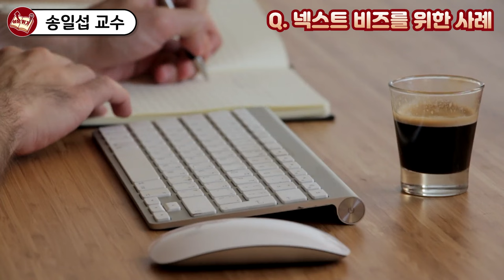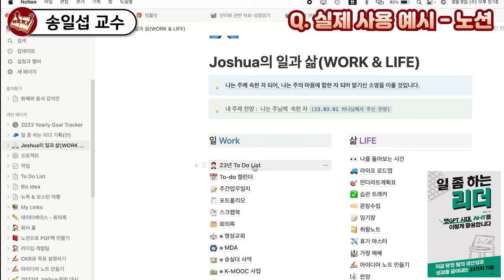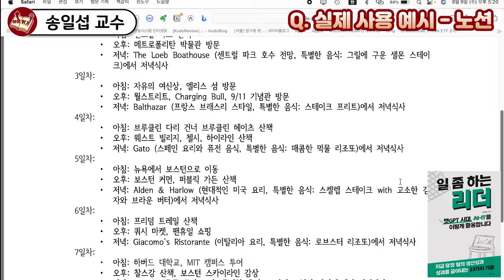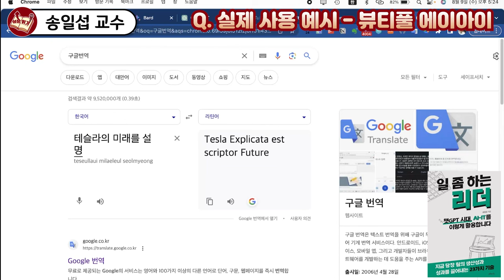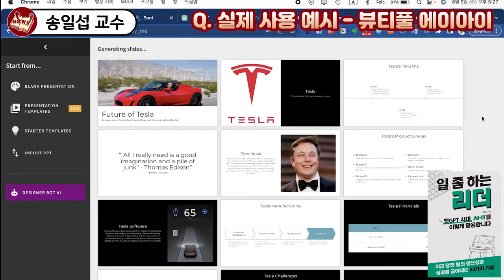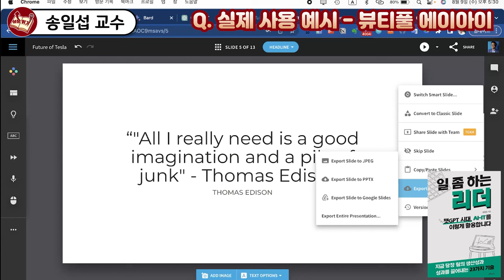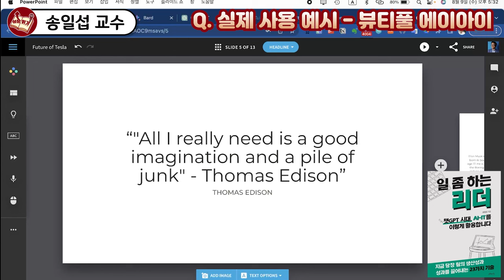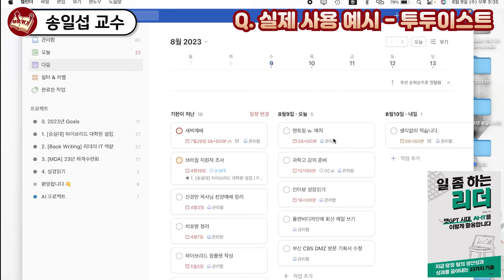회사생활 잘하고 싶다면 절대 몰라서는 안되는 도구들 I 송일섭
📚 송일섭, 일 좀 하는 리더